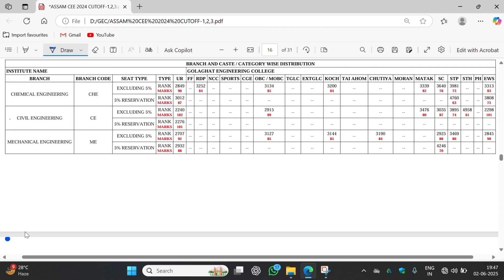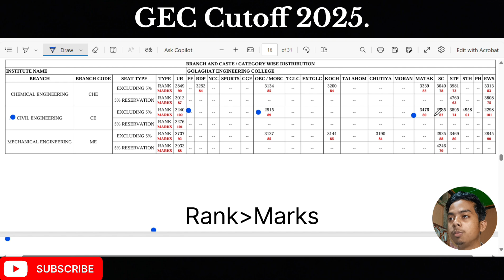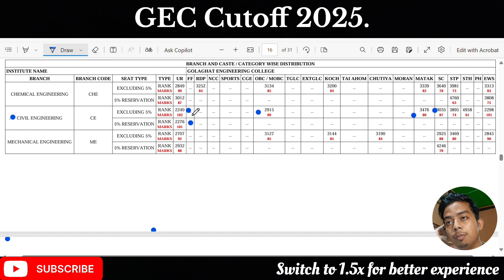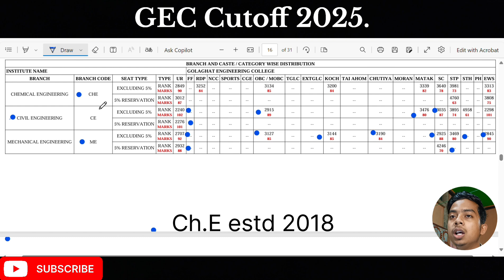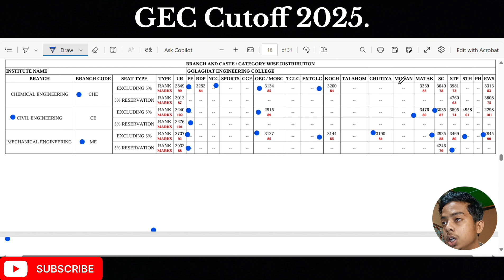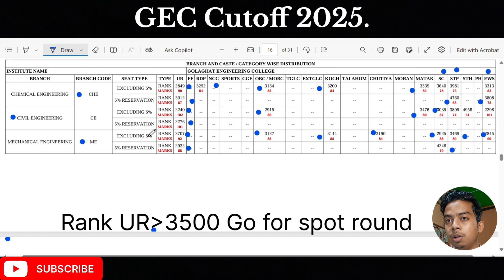CEE rank above 3000 watch this!! GEC Branch wise cutoff. ASSAM CEE.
Drop me a "Hi" to get enrolled in CEE Helpdesk:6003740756

🎓 Golaghat Engineering College Cutoff Analysis | Branch-wise & Category-wise Details 📊

In this video, I’ve broken down the branch-wise and category-wise cutoff marks for Golaghat Engineering College to help you understand your chances of admission. Whether you're from the General, OBC, SC, or ST category, this video gives you a clear idea of:

✅ Previous years' cutoff trends
✅ Cutoff marks for different branches ( Civil, Mechanical, Chemical etc.)
✅ Tips on interpreting cutoffs for better choice filling
✅ What to expect in the upcoming counseling rounds

📌 Chapters:
1. Introduction
2. Branch-wise Cutoffs
3.Category-wise Cutoffs
4.Conclusion & Tips